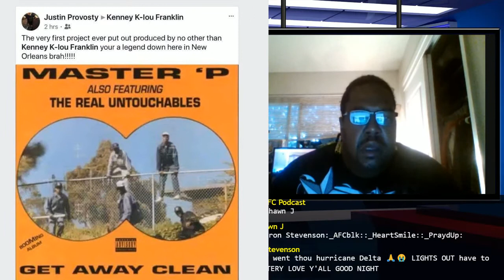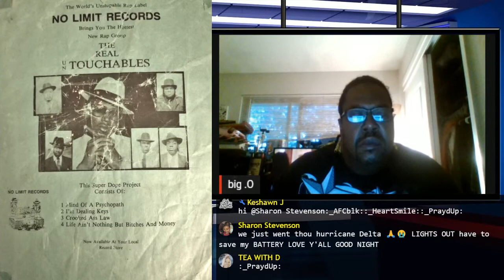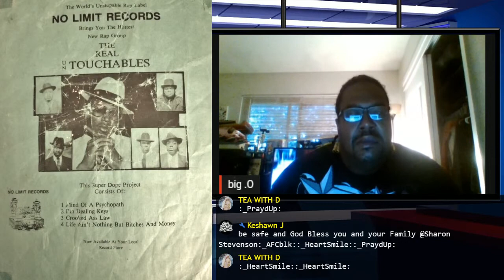🔵 "Big O" (TRU) Original The REAL Untouchables 🎶 Exclusive Interview No Limit Chronicles